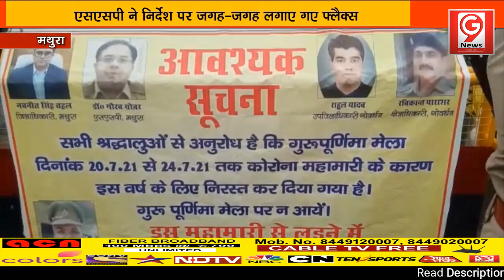एसएसपी के निर्देश पर गोवर्धन जाने वाले मार्ग किए सील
Gnine news मथुरा में सबसे तेजी से बढ़ने वाला समाचार चैनल है। हम करेंगे आपकी समस्याओं का समाधान, जनता की उठाएंगे आवाज, हम हमेशा रहेंगे आपके साथ, हम दिखाते है जनता की सच्चाई.
Gninenews यह आपका अपना चैनल है, इससे आप भी जुड़े.